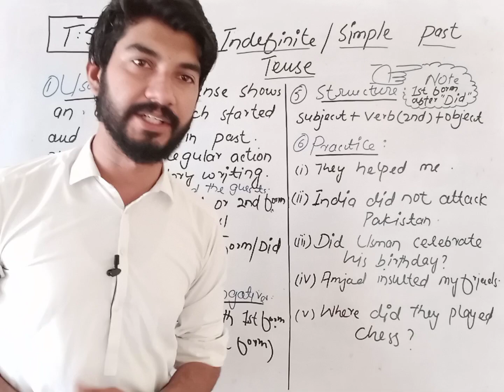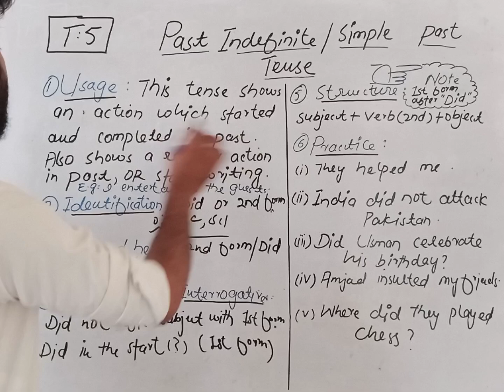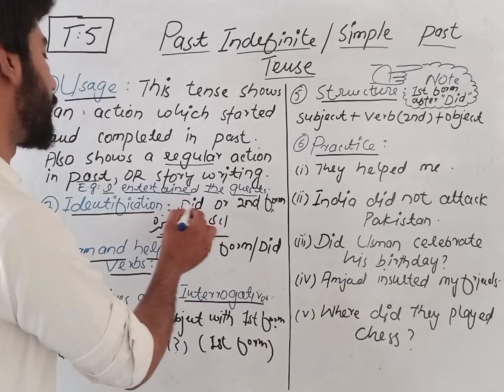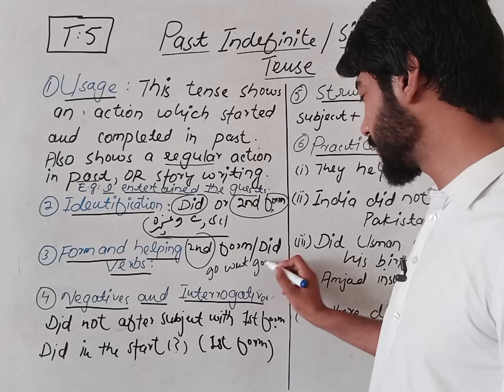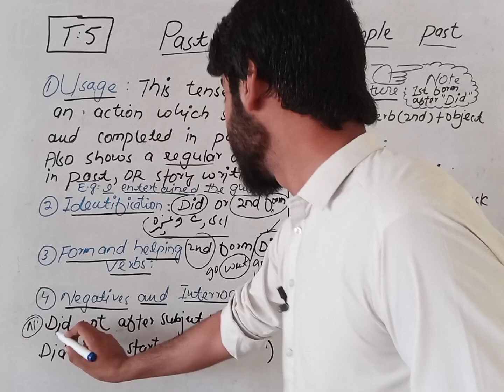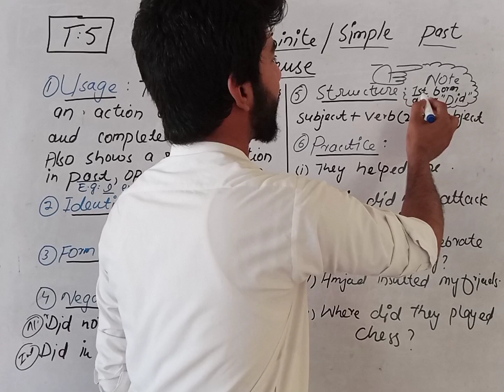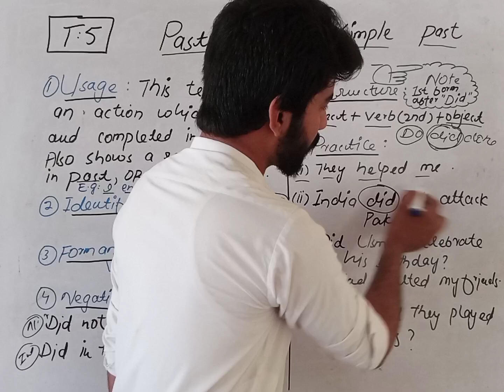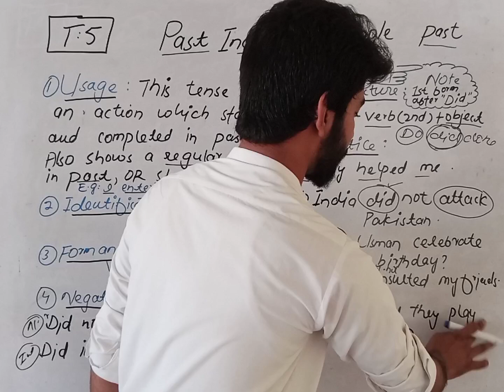T5: Past Indefinite/Simple Past Tense,explained by Usman Khan.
learnin in Pashto